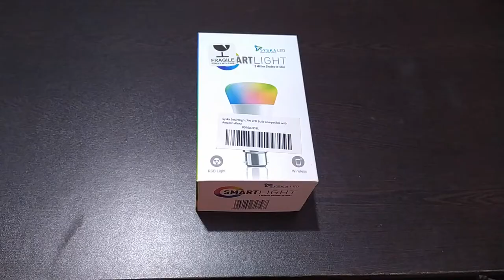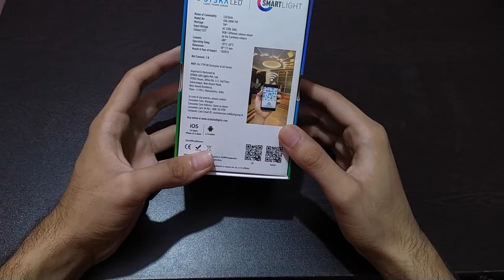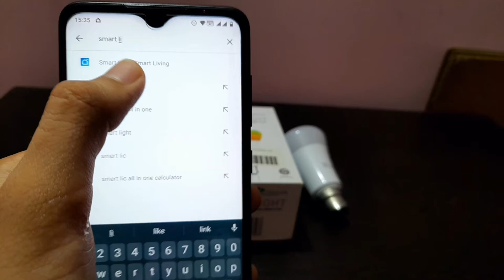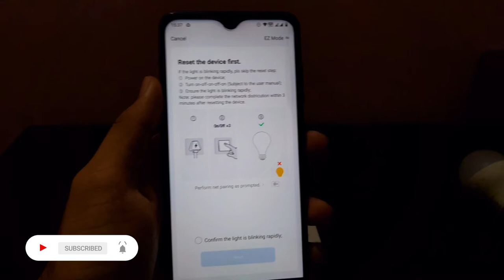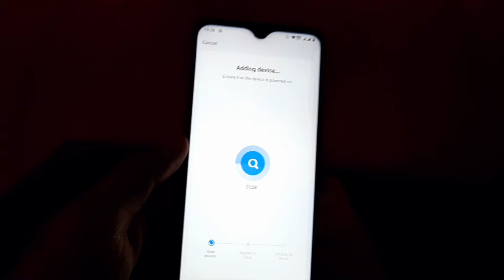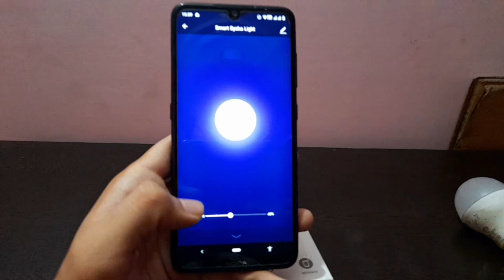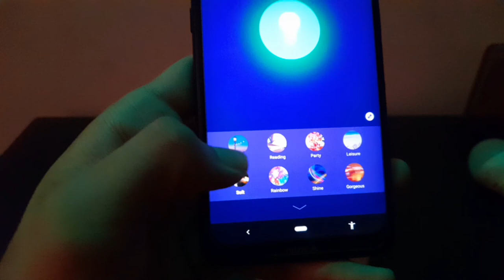✅ Syska 9-Watt Smart LED Bulb Unboxing | WiFi Enabled | Voice Control | Setup and Use 🔥🔥